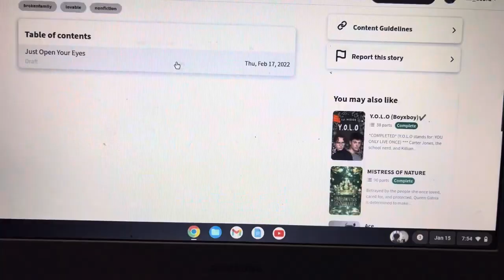My First Apartment ! 🥹 Apartment Tour Mini Vlog